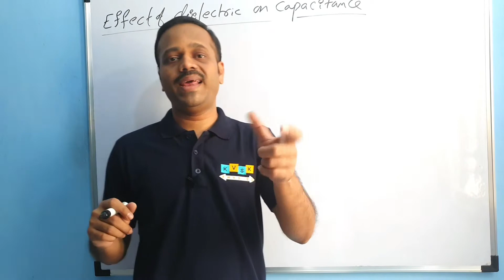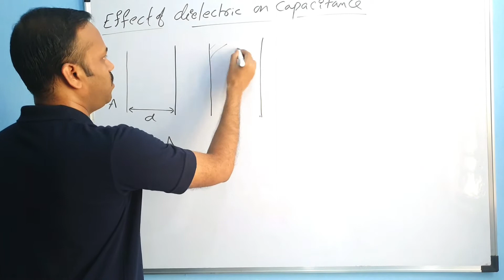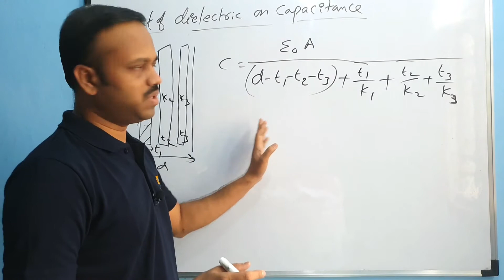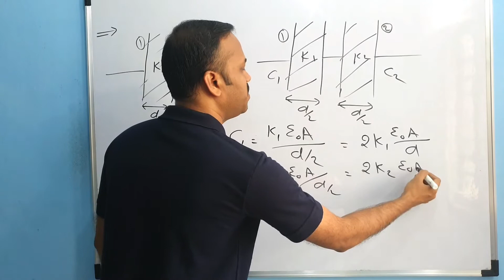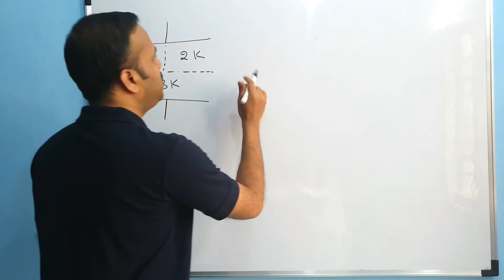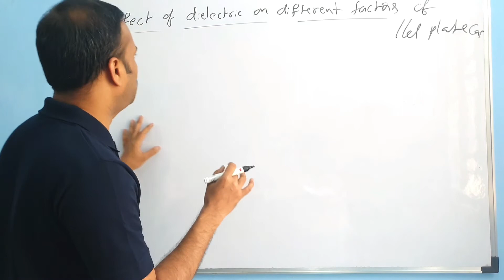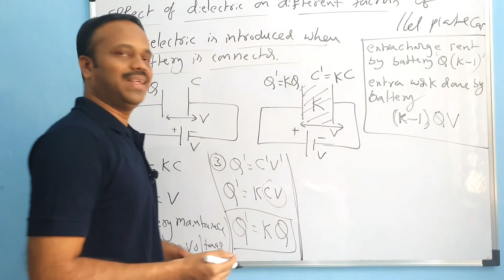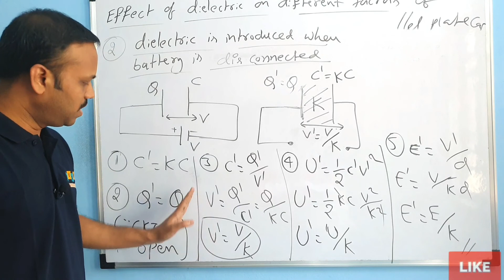capacitor 05: Effect of dielectric on parallel plate capacitor CLASS 12 MAIN NEET in Telugu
‐ effect of dielectric on capacitance of parallel plate capacitor, effect of dielectric when battery is connected, effect of dielectric when battery is disconnected in Electric potential and capacitance class 12